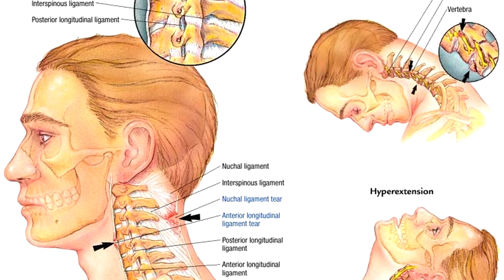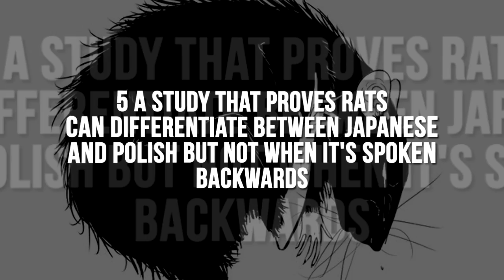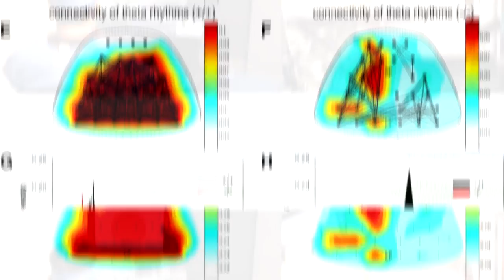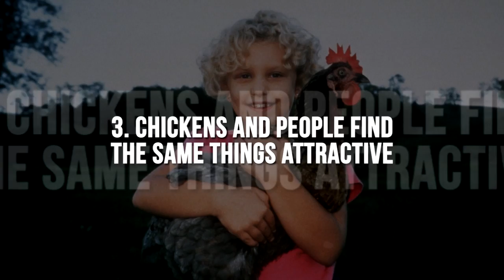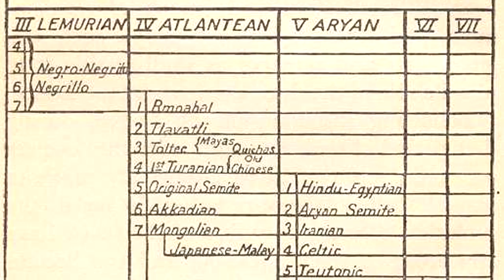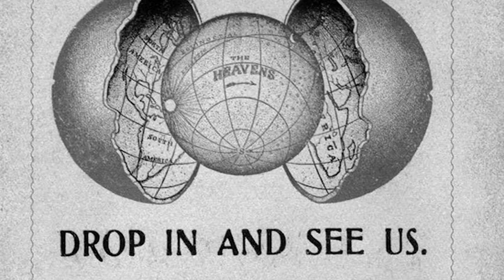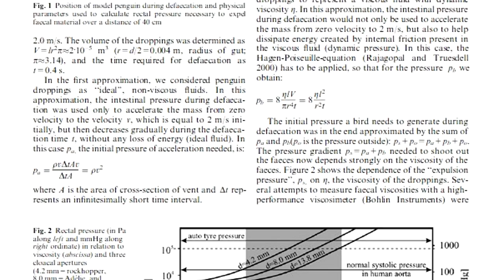10 Science Experiments You Won't Believe Happened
We present a video showing you 10 Science Experiments You Won't Believe Happened, we hope you enjoy!

This video shows you some crazy science experiments you won't believe happened including the breeding of a transparent frog, head banging and much much more.